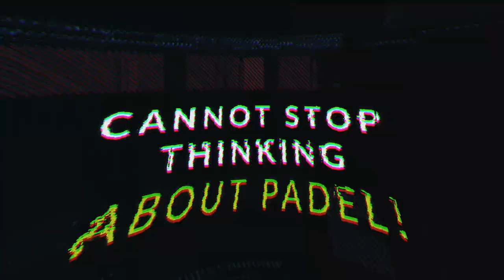Carlos Montañes y Gonzalo Peña frente a Pablo Pasquet y José Carlos Martos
Os dejamos algunos puntos de la final de segunda categoría del Torneo Express Padel Addict celebrado el pasado 8 de febrero en las instalaciones de Vals Sport Ave María.